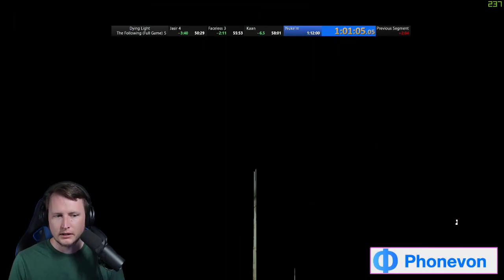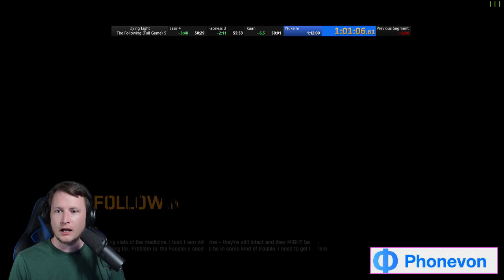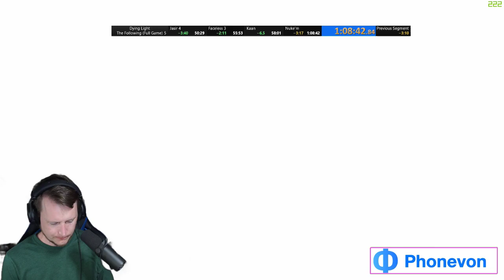Podium Finish! No Major Skips -- The Following (Full Game) -- Glitchless & Warpless -- speedrun [1:0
The Following full game. No major skips (no glitching or warping). New PB and a podium finish—3rd place--to boot!